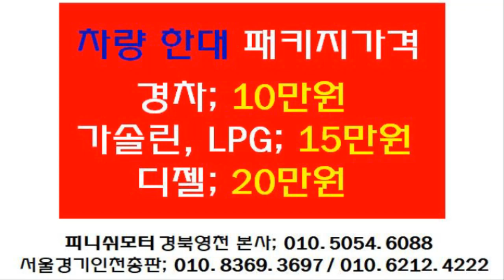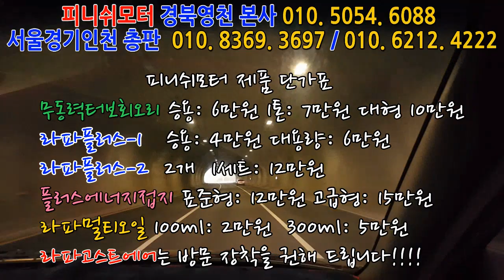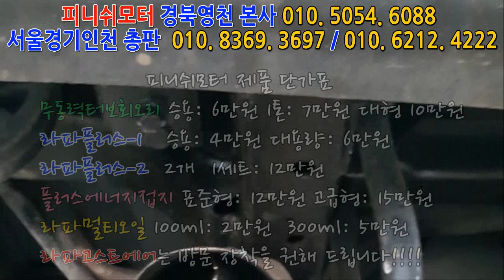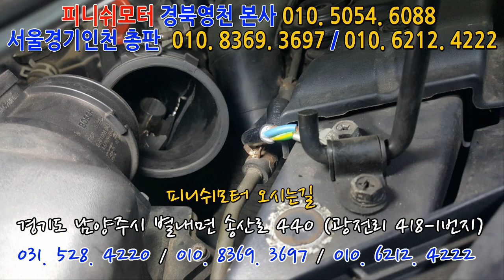[코란도스포츠 12년] 무동력회오리터보 흡기2 배기중통 2개 앤드 1개 플러스에너지접지 표준형 장착!~~~~매연저감장치!엔진출력증강!연비개선!라파세나풍파워가격!무동력터보이놈